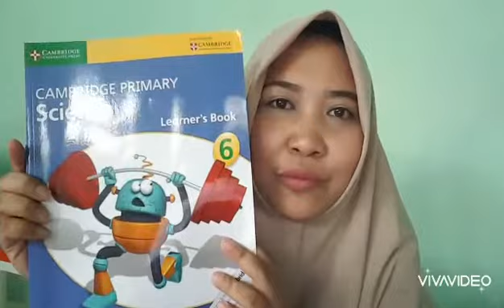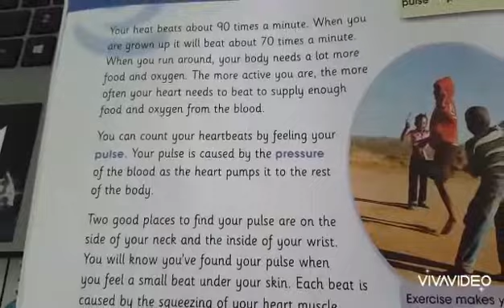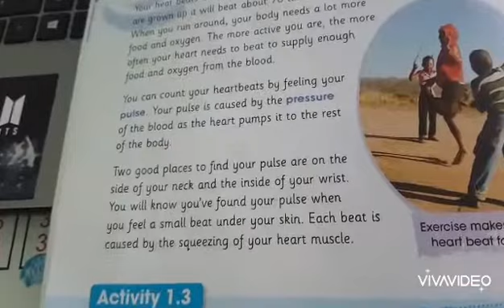Part 1 : Science Cambridge Grade 6 - Ms. Wulan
The heartbeat and Pulse